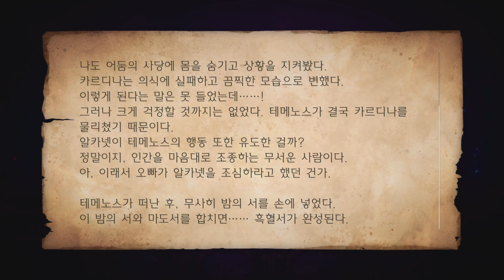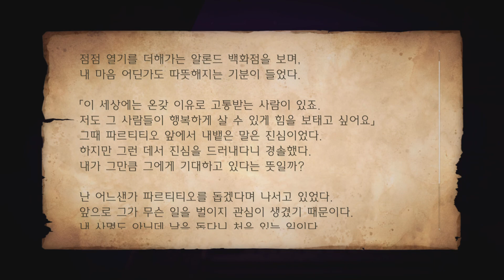옥토패스 트래블러 II 플레이 영상 no.47 엑스트라 스토리(2)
거울을 이용해 불을 밝혔습니다.
모든 어둠에 대한 이야기는 예상외에 인물들이 등장해서 어라?? 정말? 이런 느낌이었습니다.

엑스트라 스토리(3)을 도전!?!?
다음 스토리로 엔딩을 봐야 되는데...
보스에서 서브 캐릭터들이 너무 약해서 안되네요.
메인 캐릭터들은 잘 버티는데 좀 개선이 필요한 시점이 왔습니다.
노가다도 뛰고 해서 정비해서 다시 보스전 도전하겠습니다.
좀 더 강화해주고 서브잡 설정도 제대로 해줘야 되네요.
조금 노가다가 필요한 상황인듯 합니다. 고고!